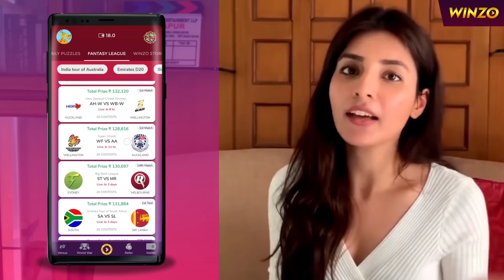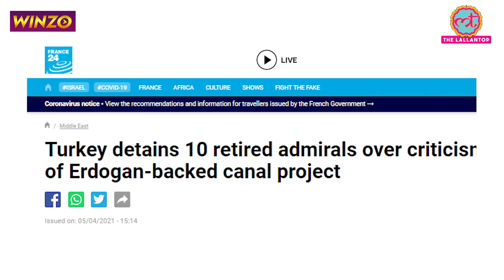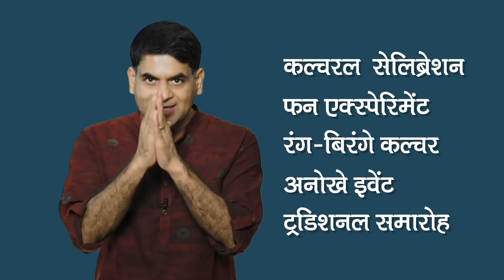2016 Turkey Army Coup में शामिल 22 सैनिकों को क्या सजा मिली? Erdogan | Hagia Sofia | Duniyadari E281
In this episode, Prateeksha Pandey talks about the jail sentence given to 22 former soldiers by a Turkish court. These soldiers were found guilty of staging the coup against Turkish President Recep Tayyip Erdogan. Sentences handed down for occupying a state broadcaster and forcing anchors to read out a statement.
As many as 248 people died in the failed coup, excluding 24 putschists killed on the night. Turkey accuses US-based Muslim preacher Fethullah Gulen of masterminding the coup, a claim he strongly denies. Tens of thousands of people have been arrested over alleged links to Gulen since 2016, and police raids continue to this day.
Turkey has been condemned by its Western allies and rights groups over the crackdown, purges, and erosion of judicial independence following the failed July 2016 coup. Critics accuse the government of using the incident as a pretext to silence opposition in the country.
What is the story of the 2016 Turkish military coup? How was the opposition defeated? Why is it still in the news? And, How the failed coup shaped the absolute image of President Erdogan?